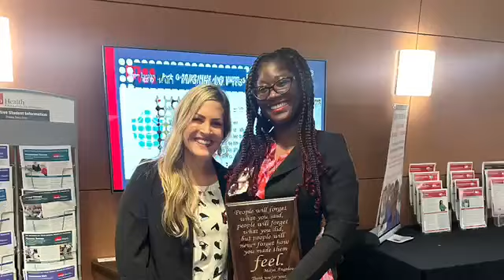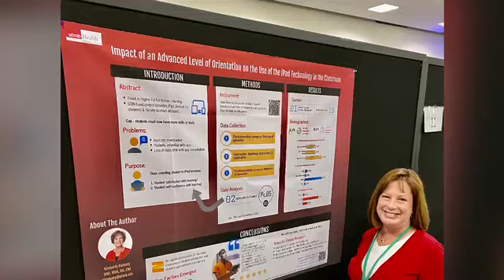Nurses Week 2023 We Are Nurses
UTMB presents We Are Nurses 2023